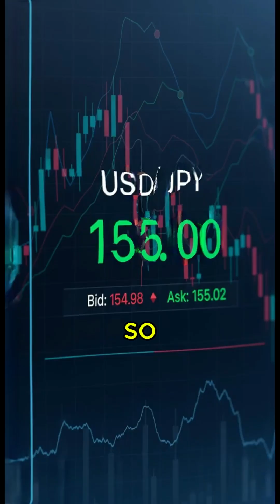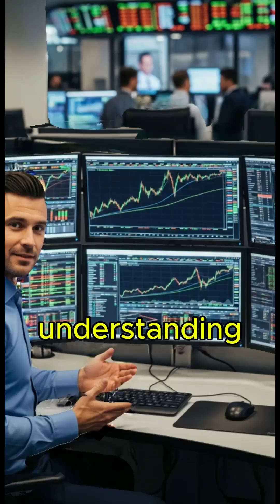Spot vs. Forward FX Rates Explained! (Trader Talk)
🚀 STILL WAITING ON THAT TRADING OR FINANCE OFFER?
I’ve recently started mentoring through IGotAnOffer, where I help candidates prepare—including resume reviews, mock interviews, and strategy sessions.

🎯 LIMITED-TIME PROMO: BUY ONE CREDIT, GET ONE FREE
It’s a great time to book a session and level up your prep.

🔹🔹🔹🔹🔹🔹🔹🔹🔹🔹🔹🔹🔹🔹🔹🔹🔹🔹🔹🔹🔹🔹🔹🔹🔹🔹🔹🔹Ever heard traders talk about "spot" and "forward" when it comes to currencies? In this episode of Trader Talk, we demystify these core concepts in foreign exchange (FX) trading!

Understanding spot and forward rates is crucial for anyone looking to manage currency risk or speculate on future market movements.

What You'll Learn:

Spot FX: Discover what the "spot rate" means – it's the exchange rate for an immediate transaction, right now.

Forward FX: Learn about forward rates, which are agreed upon today for a transaction that happens on a specific future date, with no money changing hands until then.

How Forward Rates Are Determined: Understand how forward rates are precisely determined by the current spot rate and the interest rate difference between the two currencies, thanks to arbitrage. It's all about mathematical relationships, not market predictions or simple supply and demand!

Why Traders Use Forwards: Find out how traders use forward contracts to lock in a price and hedge against future currency fluctuations, ensuring no risk-free profit.

Master these terms and get one step closer to thinking like a pro!